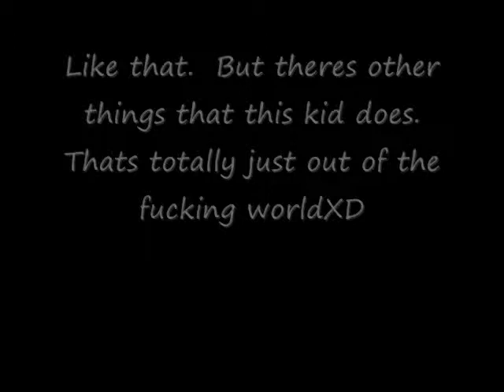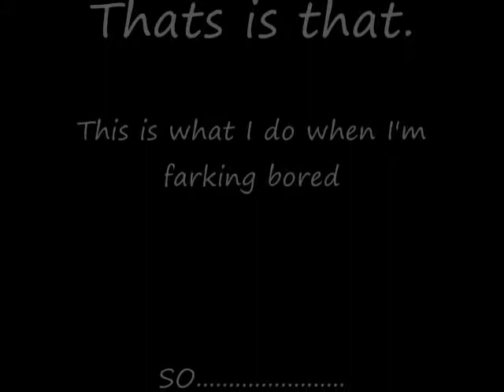This is what happens when you bored.